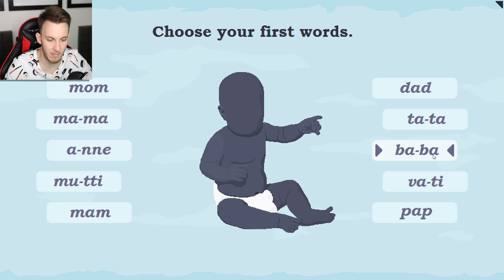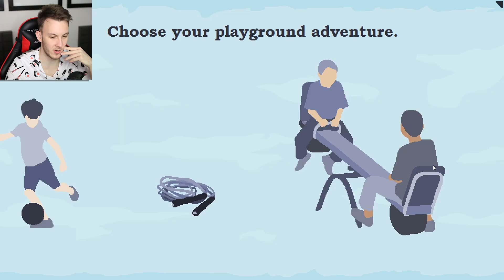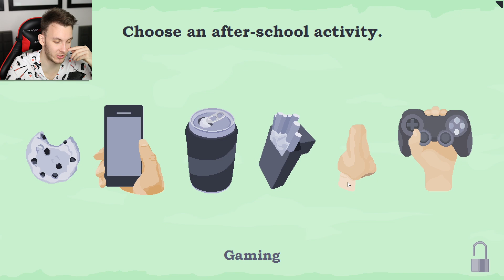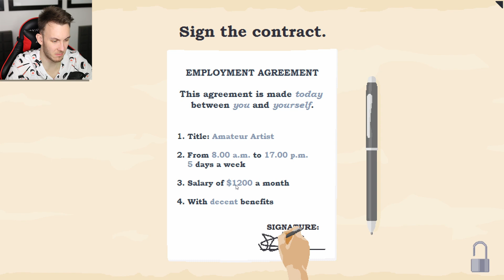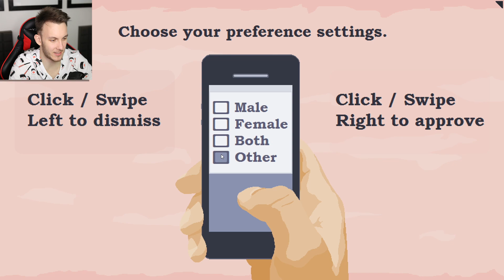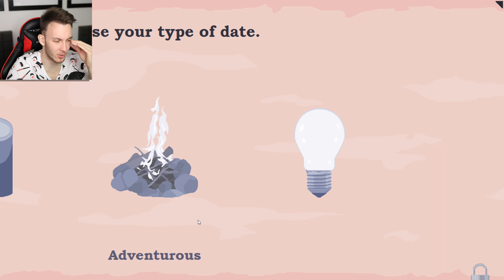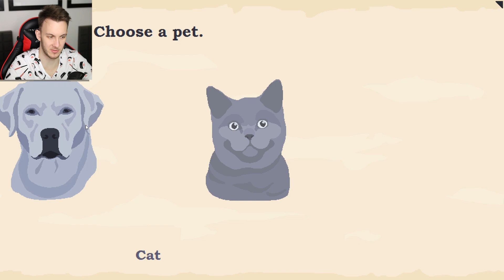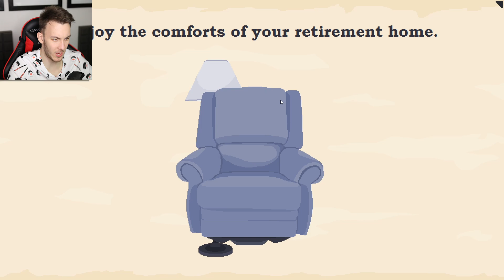JAK NEJHŮŘ DOKÁŽU ŽÍT? | Imagine Lifetimes #2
Zrcadlovka: Canon 70D
Objektiv: Sigma 18-35 mm f/1,8 DC
Mikrofon: Rode VideoMic Pro
Stativ: Joby GorillaPod Focus + kulová hlava
Kompakt: Canon G7X + wind muffler

Software:
Nahrávání videa: ShadowPlay
Nahrávání audia: Audacity
Editace náhleďáků: Photoshop Elements 14